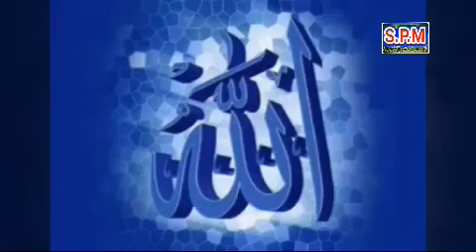Adzan, Adhan | বিশ্বের সেরা আজান || ক্বারী ওবায়দুল্লাহ || Most Emotional Azan || by Qari Obaidullah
বিশ্বের সেরা আজান  ||  ক্বারী ওবায়দুল্লাহ || Most Emotional Azan || by Qari Obaidullah || BTV Adhan